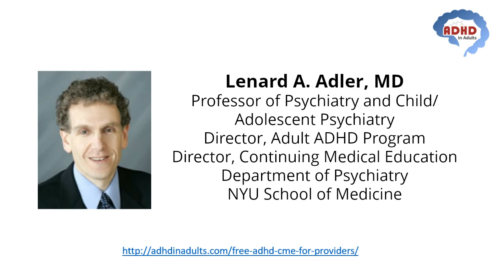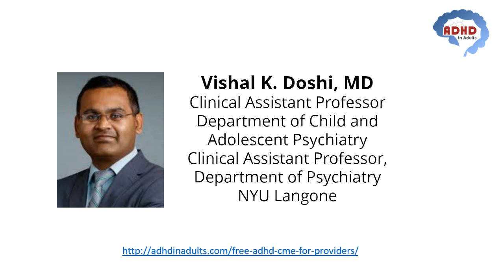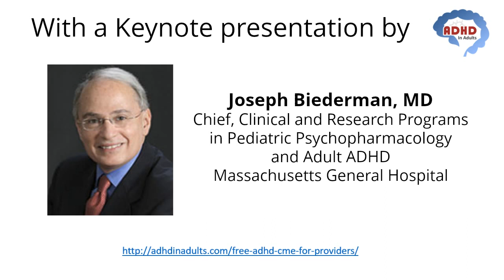ADHD through the Lifespan - NYU ADHD CME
Our Website with Free ADHD CME (ADHD Continuing Medical Education) for Providers is:

/watch?v=Ely7TB32-Es&list=PLuoWrlKvoLMHTwAtZqFA7XApfMtrGfD5J

We want to thank all the following Organizations and Channels which have addressed
the challenges and myths of ADHD to bring us the facts and improve the quality
of care for ADHD in Adults:

CCME - Free Emergency Medicine Education